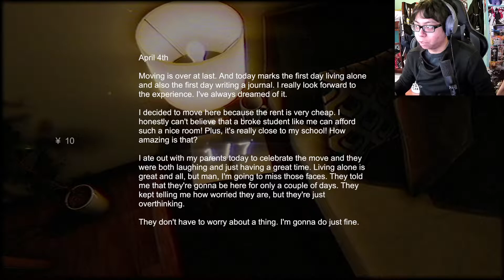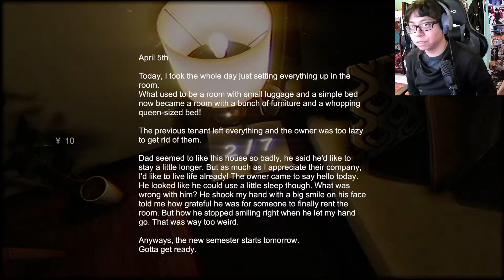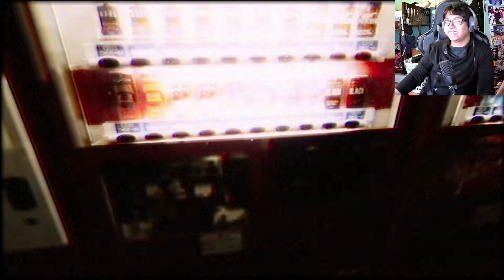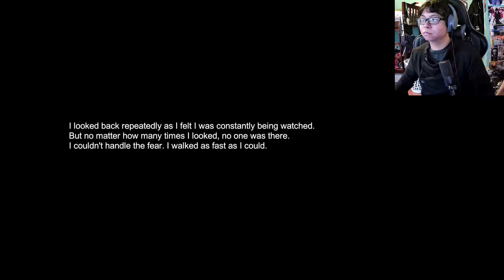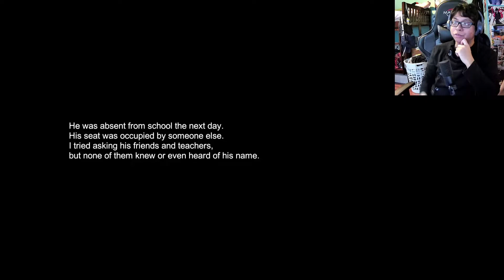Stigmatized Property - PEEKING THROUGH HOLES ARE SCARY